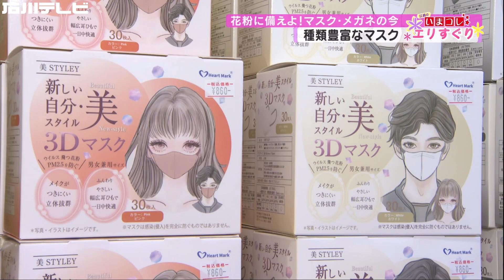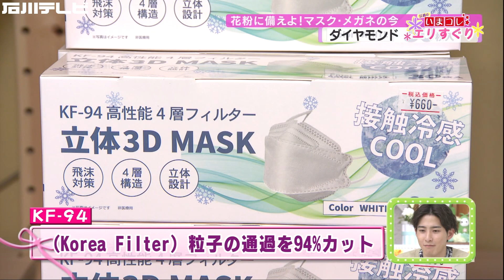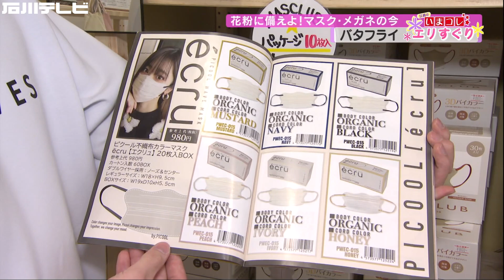花粉に備えよ！マスク・メガネの今（エリすぐり）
花粉が猛威を振るう季節がやってきました。石川県、今年は去年よりも多いとの予報が出ておりますので、みなさん気をつけて対策していきましょう。今回は王道のマスク、メガネをエリすぐります。

マスクは、2月1日にイオンタウン金沢示野にオープンしたマスク専門店NABOで、最新のマスクをエリすぐり！また、オンデーズ イオンモール新小松店にて花粉対策メガネをご紹介します。花粉の侵入口、目・鼻・口を守っていきましょう！

マスク専門店 NABO 金沢示野店
石川県金沢市戸板西1丁目55

【目次】
00:00 花粉に備えよ！マスク・メガネの今
00:38 マスク専門店 NABO
01:52 立体型（3D）
03:16 ダイヤモンド
04:52 バタフライ
05:57 OWNDAYS イオンモール新小松店
06:44 AIR Ultem
07:54 花粉対策メガネ
09:59 花粉をカットできるのか？実験
10:56 スタジオトーク・補足情報